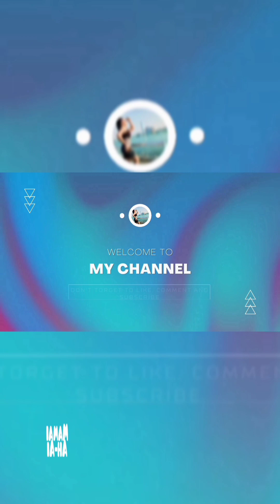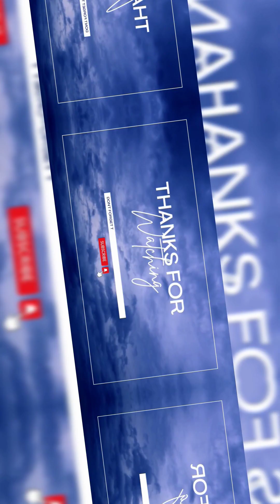Hey Young Man!You deserved this treat.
Palagi ayaw papasok sa school ang sina sabi,pero very good pala sya sa classroom.Keep it up.Mama Ate and Papa Love You ♥️♥️♥️